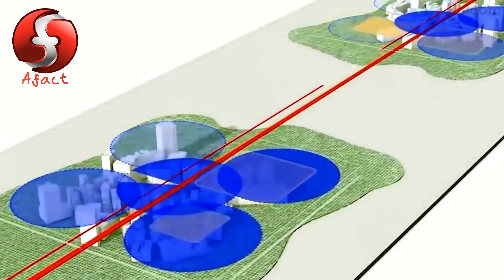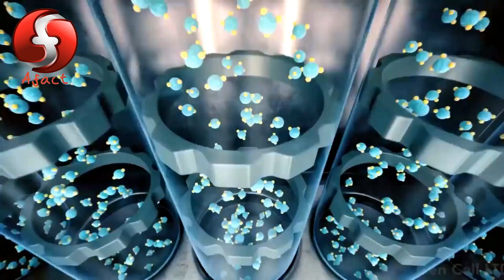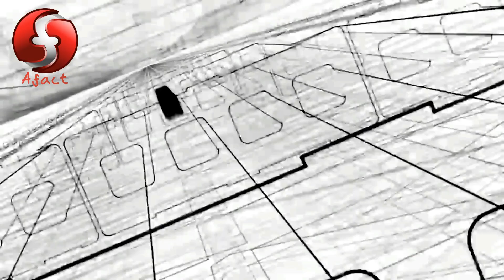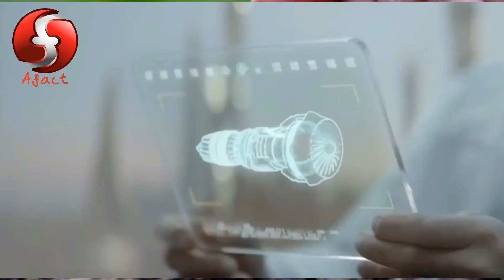City of Dajal|NEOM city Saudia Arabia|دجال کے لیے سعودیہ میں نیا شہر بنایا جا رہا ہے |urdu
Neom city. The future city of Saudia Arabia where Crown Prince wants to build 170 km longest city. Its is the massive and unique project by Saudi's Crown Prince.  It is one of the most biggest and difficult project where work has already been started.